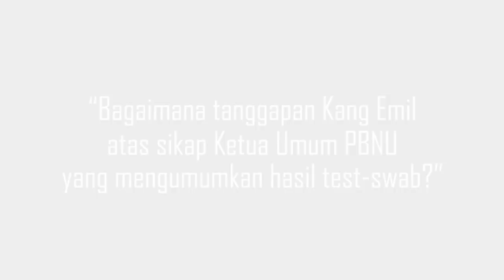GUBERNUR RIDWAN KAMIL APRESIASI KETUA UMUM PBNU UMUMKAN HASIL SWAB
Gubernur Jawa Barat H M Ridwan Kamil mengapresiai sikap Ketua Umum PBNU KH Said Aqil Siraj yang mengumumkan tes PCR-Swab secara terbuka.
“Saya sangat mengormati kebijaksanaannya mengumumkan (hasil swab). Beliau tokoh publik yang mempunyai interaksi luas. Dengan kearifannya menginformasikan, itu menjadi inspirasi dan contoh,” ujar Kang Emil.
Sebagaimana diketahui, Ketua Umum Pengurus Besar Nahdlatul Ulama (PBNU) Prof Dr KH Said Aqil Siraj, dikabarkan positif Covid-19. Informasi itu disampaikan oleh sekretaris pribadinya M Sofwan Erce melalui video yang diunggah di saluran Youtube Kang Said Official pada Minggu (29/11).
“Izinkan saya menyampaikan kabar, bahwasannya pada Sabtu 28 November, pukul 19.30 WIB, test PCR-Swab dari Al-Mukarram Prof Dr KH Said Aqil Siraj, menunjukkan hasil positif,” jelas Sofwan.
Sikap Kiai Said itu menurut Emil menunjukkan bahwa terpapar Covid-19 itu bukan aib.
“Dengan keterbukaan ini memberikan tanggung jawab moril kepada yang berinteraksi, untuk mewaspadai diri dengan tracing dan testing. Hanya dengan itu kita bisa menghadapi pandemi ini agar berakhir lebih cepat,” papar Emil.
Kabar itu tentu saja mengagetkan khalayak luas, khususnya warga NU. Semua berharap agar Kiai Said diberi kekuatan menghadapi musibah ini dan segera diberi kesembuhan.
“Saya sangat menghormati dan memuliakan beliau sebagai pimpinan Ormas Islam terbesar. Saya mendoakan agar segera lekas pulih,” ujar cucu mama Pagelaran Subang itu.